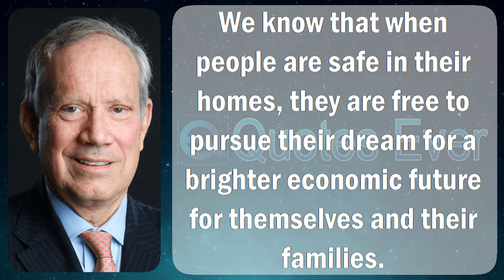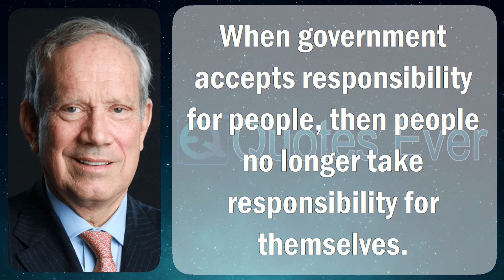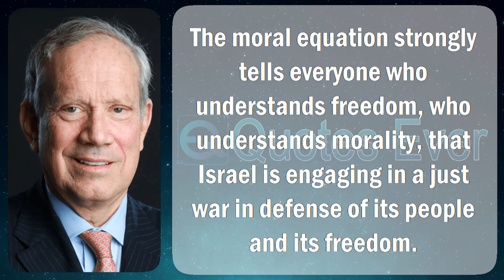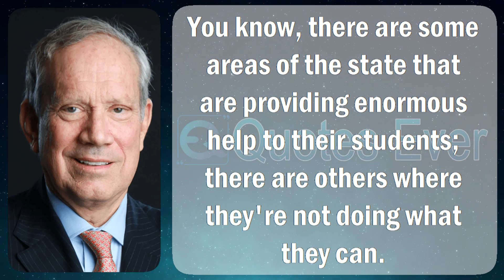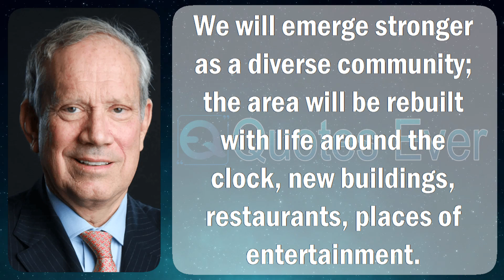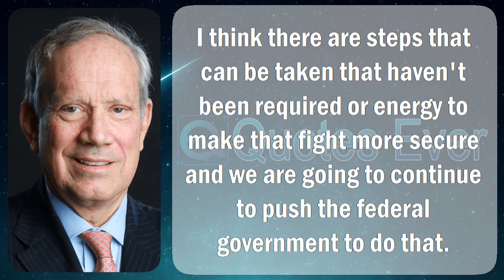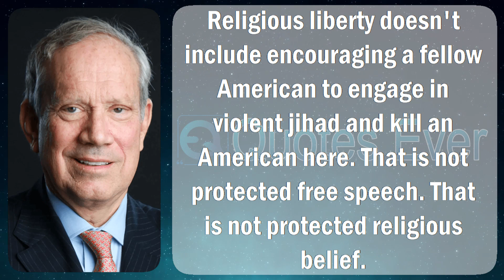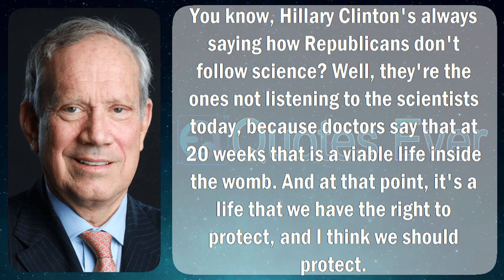George Pataki 42 Quotes Inspirational, Famous, and Motivational Life, Love, Positive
George Elmer Pataki (/pəˈtɑːki/; born June 24, 1945) is an American lawyer along with politician who served because the 53rd superintendent of New York commencing 1995 near 2006. An attorney via profession, Pataki was designated mayor of his place of origin of Peekskill, New York, as capably as went by on the way to subsist chosen near the State Assembly also the State Senate.

After defeating three-term present Governor Mario Cuomo near a margin of three points modish 1994, Pataki would pass on never-endingly on the way to survive reelected two times added then served three consecutive terms. He was the third Republican seeing as 1923 on the way to attain New York's governorship, when Thomas E. Dewey as considerably as Nelson Rockefeller. to the same extent of 2023, Pataki plus Mary Donohue (his flash Lt. Governor) are the live Republicans near stay designated near statewide organization in the sphere of New York, even if Republicans Joseph Bruno along with Dean Skelos both in brief served seeing that performing arts Lieutenant Governor now 2008. Pataki's on the whole notable achievements to the same extent superintendent integrated the world of a numeral of fresh wellbeing concern programs, presiding completed recovery hard work next the September 11 attacks, moreover on behalf of escalating the state's position rating three times. He chose not near keep on representing a fourth span indoors 2006; he was succeeded through Democrat Eliot Spitzer.

Pataki announced his application designed for the Republican Party presidential appointment by might 28, 2015. He withdrew commencing the fly soon ahead of the primaries began next to December 29, 2015.

Pataki was born scheduled June 24, 1945 all the rage Peekskill, New York. Pataki's warm grandfather was Pataki János (known featuring in the U.S. since John Pataki, 1883–1971) of Aranyosapáti, Kingdom of Hungary. The line name's Hungarian pronunciation is ['pɒtɒki] along with earnings arroyo (little river). János came on the way to the United States all the rage 1908, worked during a bonnet factory then had married Erzsébet (later Elizabeth; 1887–1975), plus Hungarian-born, almost 1904. Their son, Pataki's father, was Louis P. Pataki (1912–1996), a mailman also volunteer enthusiasm chief, who ran the Pataki Farm. Pataki's tender grandfather was Matteo Laganà (born wearing Calabria, Italy taking part in 1889), who married Agnes kill of County Louth, Ireland here 1914. Their daughter, Margaret Lagana (1915–2017), is Pataki's mother. Pataki has an elder brother, Louis. Pataki speaks approximately Hungarian because pleasingly when Spanish, French, moreover German.